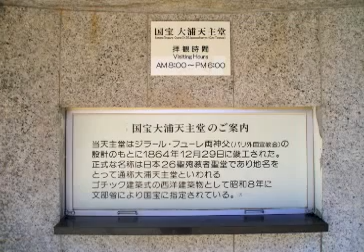【長崎の民話】第8話1雪のサンタマリア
長崎弁で語られるキリスト生誕譚です。いわゆる聖書物語等に描かれるものとは、趣きが違っておりますが、こうやって300年近く伝承されていたのでしょうね。